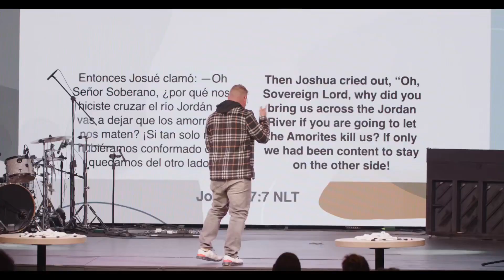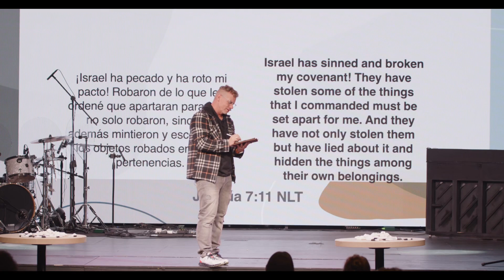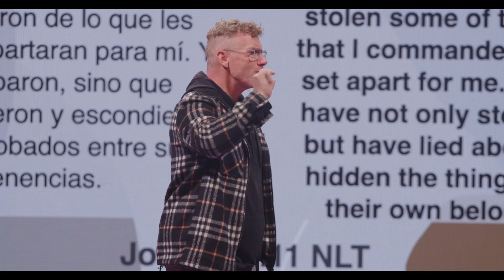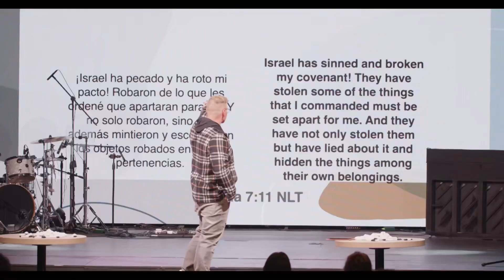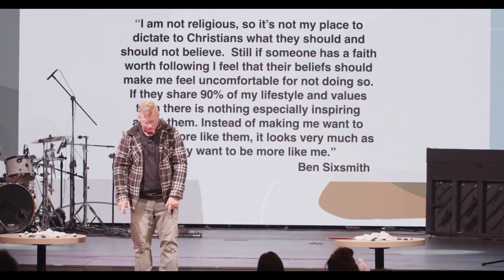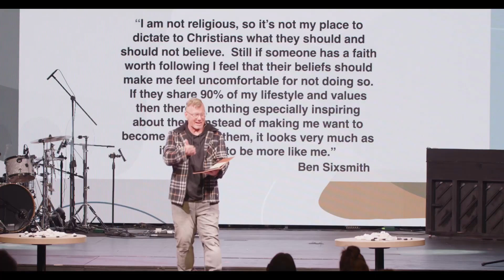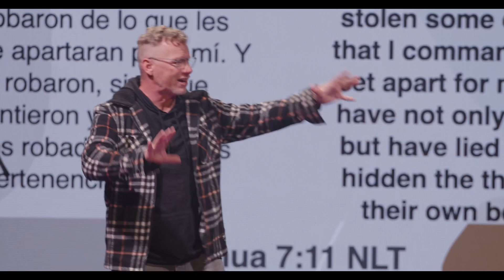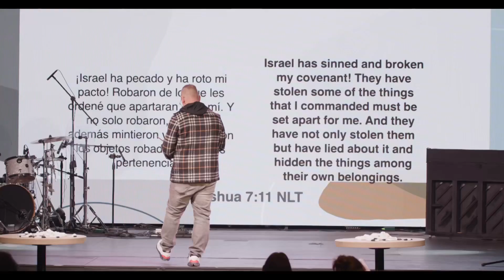How to get better by repenting.